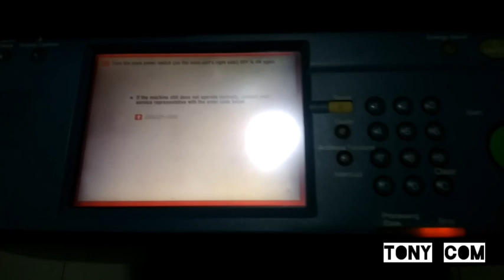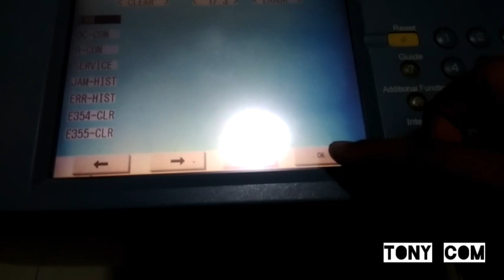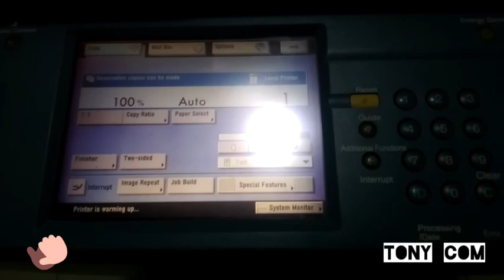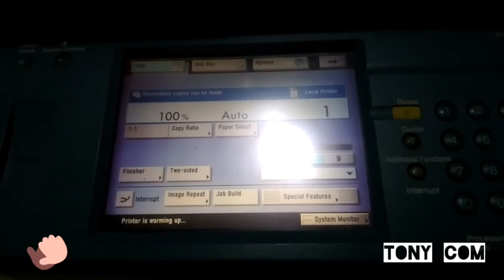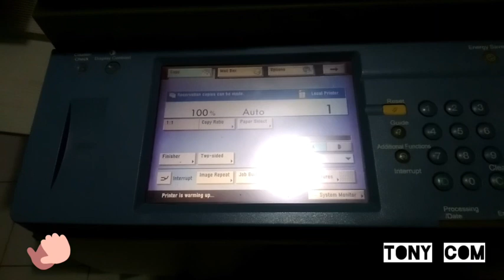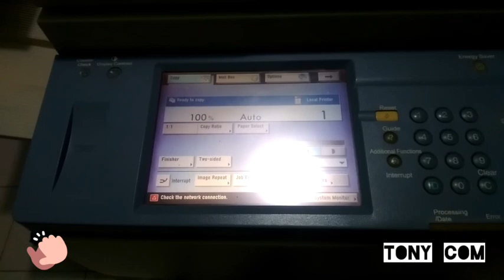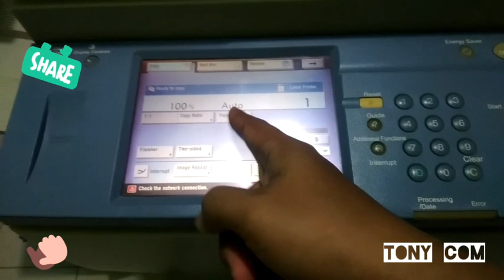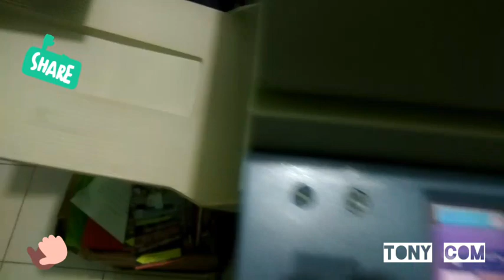Cara Mudah RESET ERROR Mesin Fotocopy | Canon IR Semua Tipe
Sering munculnya kode error pada mesin fotocopy terutama pada merek Canon berbagai type Imagerunner yang disebabkan karena faktor listrik dan gejala keausan pada suku cadang pada mesin fotocopy, dalam video di atas kami berikat langkah mudah dalam mereset error pada mesin fotocopy dengan faktor penyebab diatas.. Namun sering pula dijumpai munculnya kode error pada mesin fotocopy canon pula disebabkan karena suku cadang yang sudah habis masa pakai, suku cadang yang rusak dan juga kesalahan pada manusianya. sehingga harus dilakukan pergantian sparepart / suku cadang sesuai kode error yang di timbulkan baru bisa di hapus / direset kode error yang muncul pada panel display mesin fotocopy canon, Kode error yang mucul di sebabkan oleh suku cadang / sparepart yang rusak beragam mulai daro ERROR 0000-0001 s/d ERROR 825-000.
Silahkan memberikan komentar / Ceritakan masalah mesin fotocopy anda pada halaman komentar dibawah supaya kami dapat membuat video dari saran dan masukan anda.

Terima Kasih telah menyaksikan video kami , Semoga Bermanfaat dan SELAMAT MENCOBA !!

CAMERA : COOLPAD R108 13MP